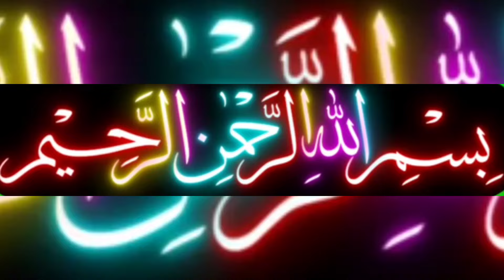sew a beautiful designer kurta // latest designer kurta stitching //akbarcollection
how to make new gents kurta design 💯💯latest design gents kurta 2023